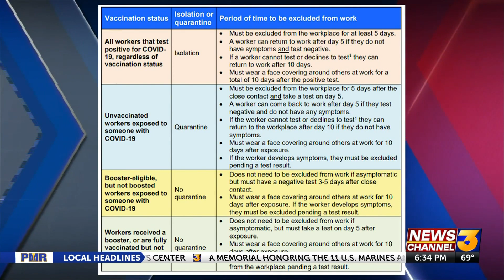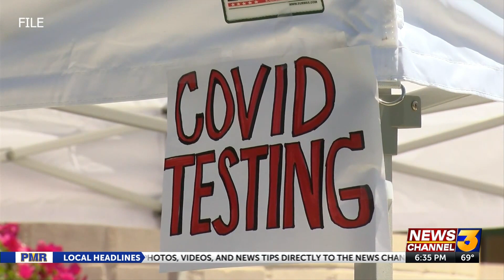CAL/OSHA area manager discusses new Covid workplace rules